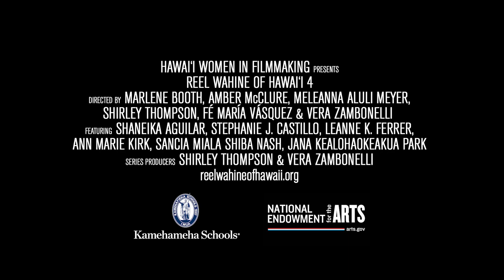Reel Wāhine of Hawai‘i Season 4 - Official Trailer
The Emmy award winning Reel Wāhine of Hawai‘i series returns with six new films. Produced by Hawai‘i Women in Filmmaking. Series producers: Shirley Thompson & Vera Zambonelli. Directed by Marlene Booth, Amber McClure, Meleanna Aluli Meyer, Shirley Thompson, Fé María Vásquez & Vera Zambonelli. Featuring Shaneika Aguilar, Stephanie J. Castillo, Leanne K. Ferrer, Ann Marie Kirk, Sancia Miala Shiba Nash & Jana Kealohaokeakua Park. reelwahineofhawaii.org